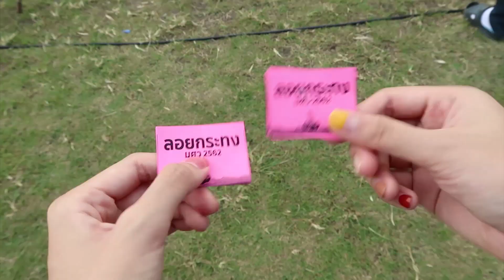ลอย ลอย กระทง ที่ มศว♡